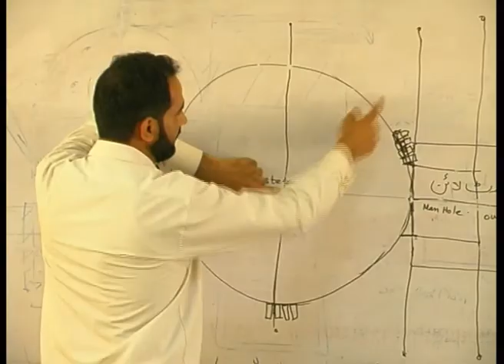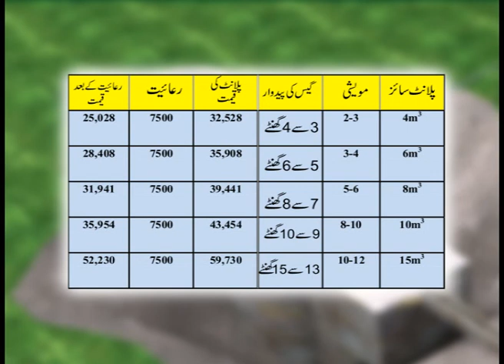Bio Gas Doc